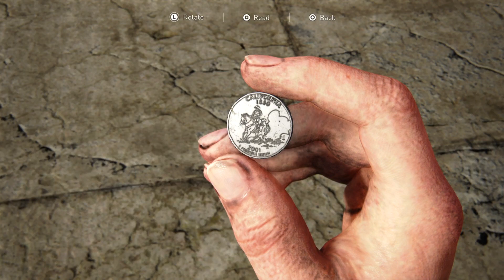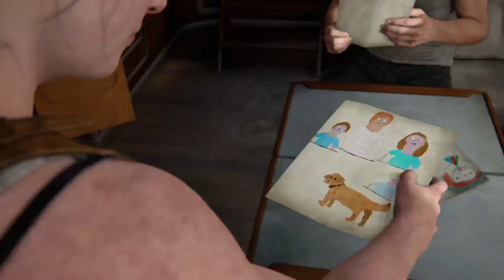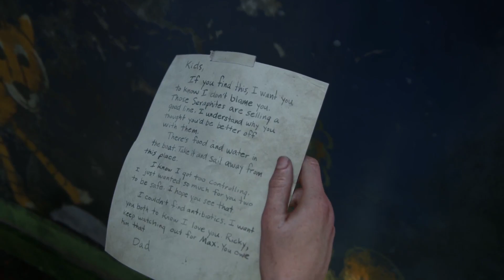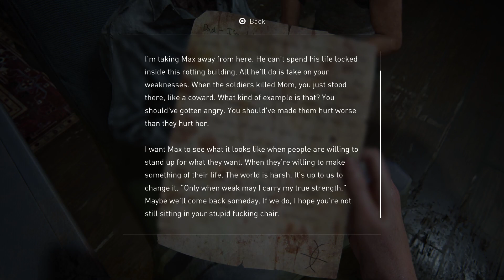The Last of Us Part II Remastered Gameplay Walkthrough Part 11 (PS5)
Make sure to follow my X page to keep up with when videos are uploaded.

The Last of Us Part II Remastered” is a video game that was originally released in 2020. It is a post-apocalyptic action-adventure game that takes place in the United States. The game follows two playable characters, Ellie and Abby, whose lives intertwine in a world ravaged by a pandemic. The game has been remastered for the PlayStation 5 console, with graphical enhancements, new gameplay modes, and full DualSense wireless controller integration. The remastered version offers a new Fidelity Mode, which provides 4K resolution at 30 frames-per-second, as well as a Performance Mode, which offers 1440p at 60 fps. The game also includes bonus content such as new modes, cut stages, and audio commentary from designers. A new mode named “No Return” is a rogue-like survival game in which you seek to stay alive as long as possible through multiple enemy attack waves.